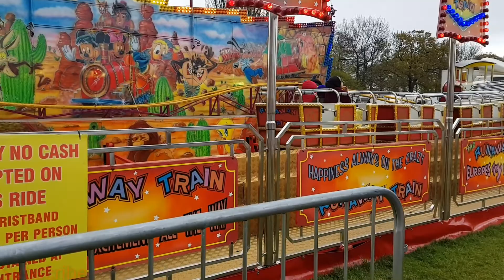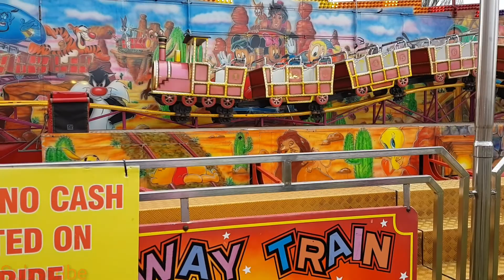লন্ডনের মেলা দেখতে কেমন |লন্ডনের শিশু পার্ক | পাট:1|BD Vlogger UK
আসালামলাইকুম সবাই কেমন আছেন ।লন্ডনের মেলা দেখতে কেমন ।লন্ডনের শিশু পার্ক দেখতে কেমন ।